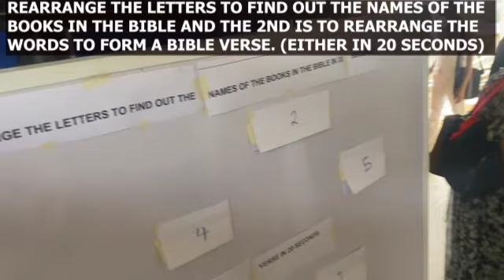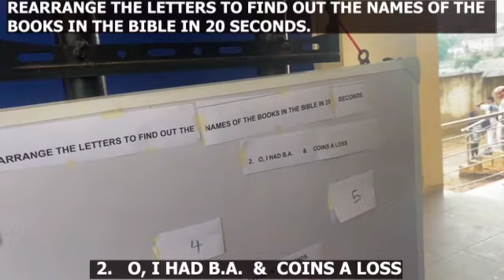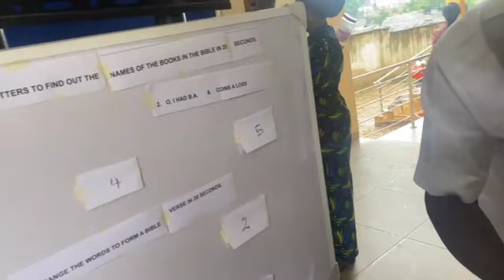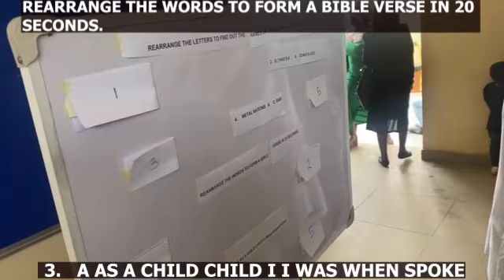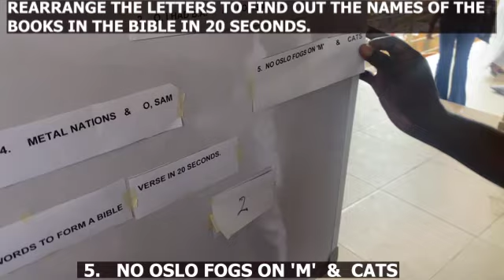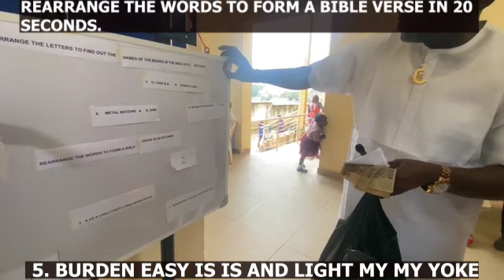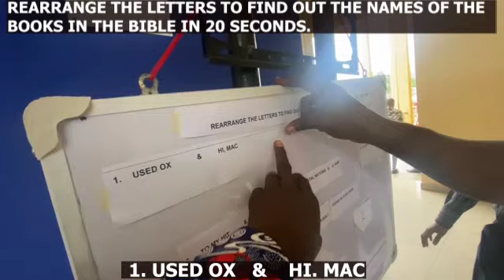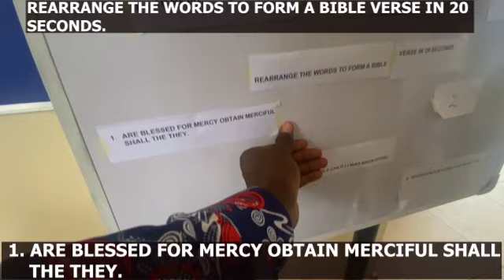CHALLENGE "EPIC CHILDREN'S BIBLE CHALLENGE": VOL 1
Unleash the Faith-Filled Fun EPIC CHILDREN'S BIBLE CHALLENGE.
Let your little ones embark on a faith-fueled adventure through timeless tales and biblical wisdom.
who's up for the challenge?